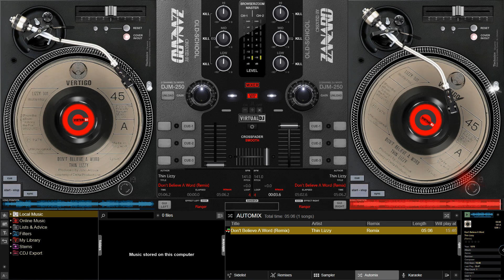Thin Lizzy - Don't Believe A Word (Remix)